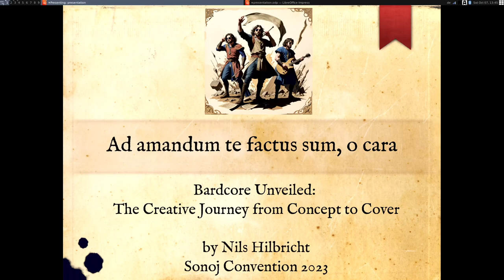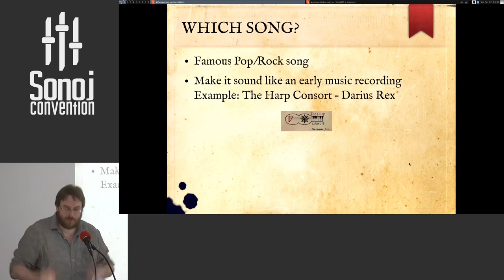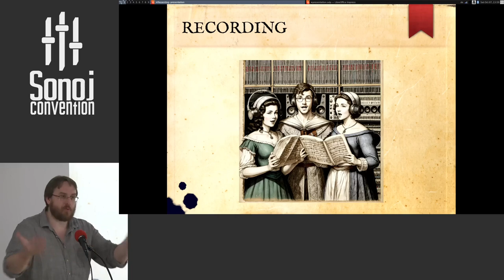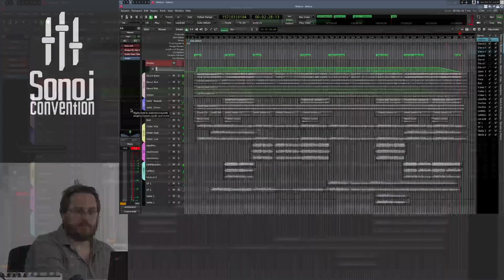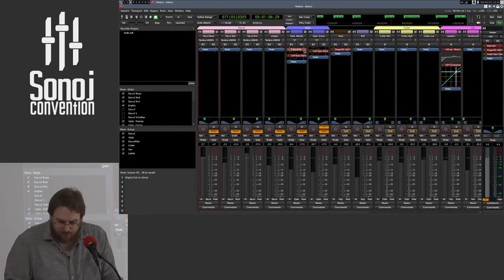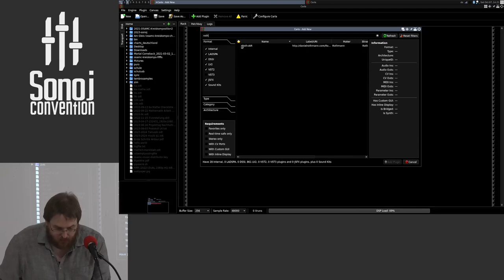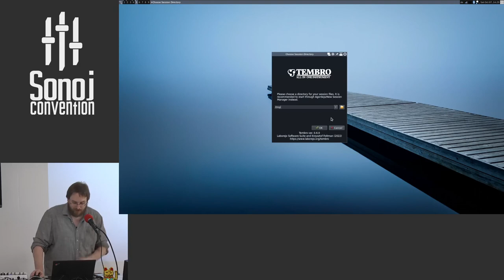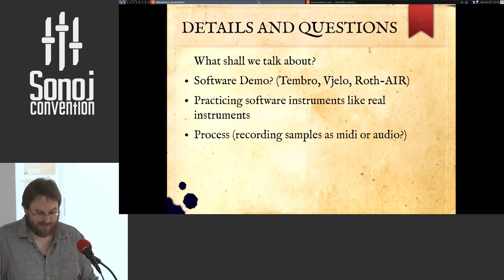Sonoj 2023: Bardcore Unveiled: From concept to cover (KISS - I was made for lovin' you)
Bardcore Unveiled: The Creative Journey from Concept to Cover

We explore the process of turning a classic rock music masterpiece into a pseudo-historical 'Early Music' cover. We identify and transform musical elements, record the piece using real instruments, samples, and synthesizers, and create accompanying visuals like cover art and a page from an imaginary musical folio. The AI is also present to lend its assistance.

Nils Hilbricht